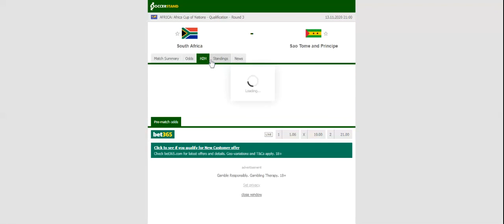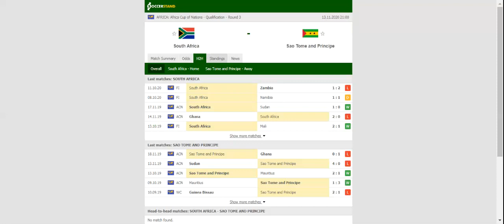SOUTH AFRICA VS SAO TOME AND PRINCIPE PREDICTION & BETTING TIPS - 13/11/2020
2021 college football predictions,
2019 college football predictions,
2020 ncaa football predictions,
nc state football predictions 2020,
2020 nebraska football predictions,
2020 uga football predictions,
10 football predictions 2020,
football songs,
football vines,
football skills,
football daily,
football games,
football khela,
football live,
football pump up,
football anime,
football analysis,
football asmr,
football agility drills,
football american,
football academy,
football anthem,
football boots,
football big hits,
football bloopers,
r/b football,
f c b football,
mattyb football,
s.a.b football,
football chants,